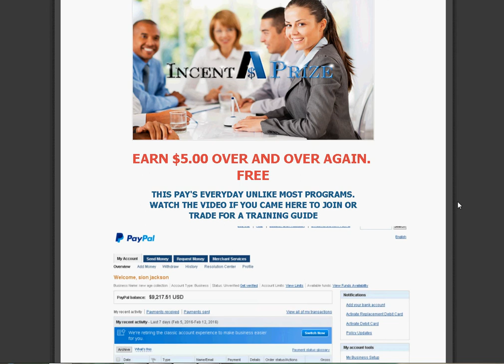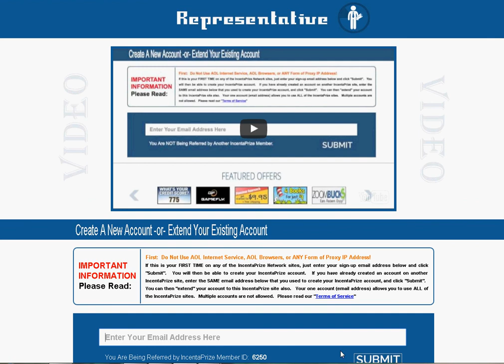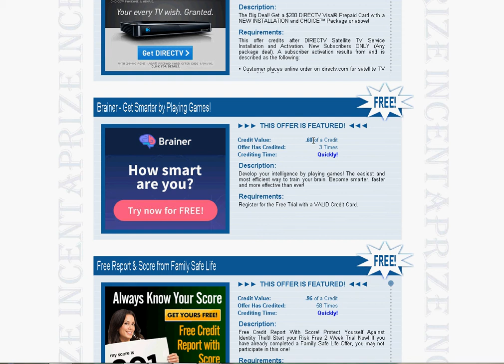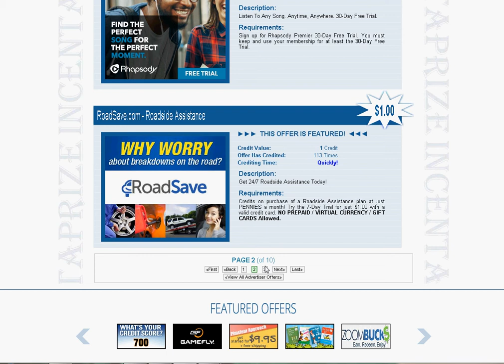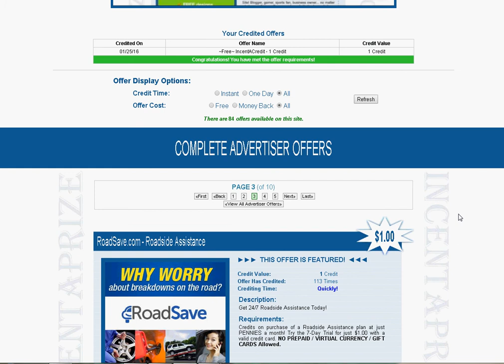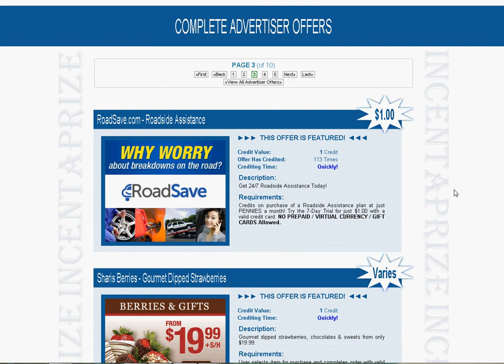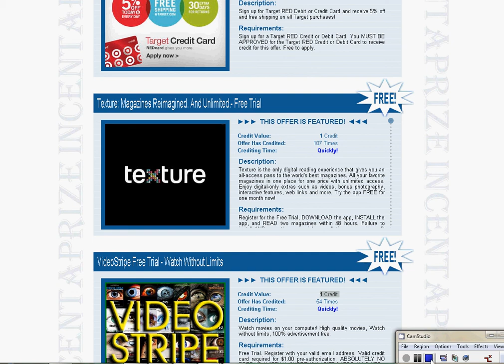work from home Incentaprise Referral Program